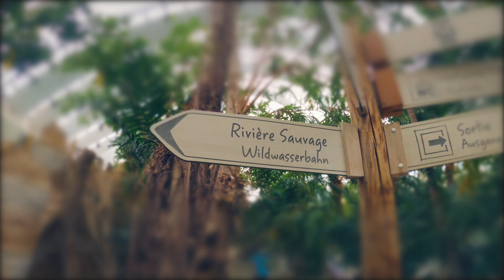CENTER PARCS: LES TROIS FORÊTS / MES VACANCES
Un aperçu de mes vacances au "Domaine Center Parcs Les Trois Forêts".
Également, j'en profite pour donner mon avis sur mon cotage VIP, le parc aquatique Aqua Mundo, ...